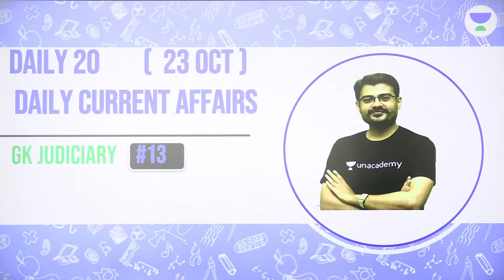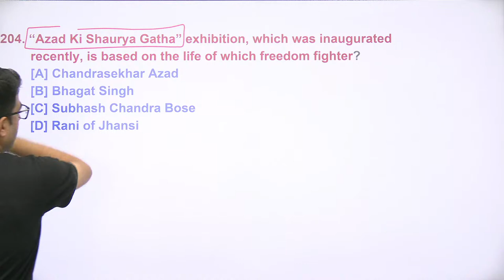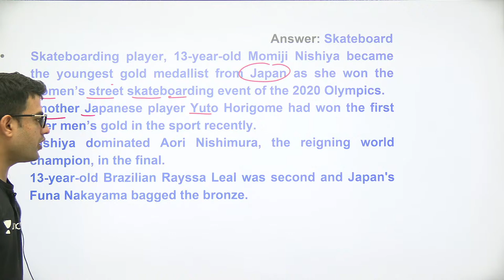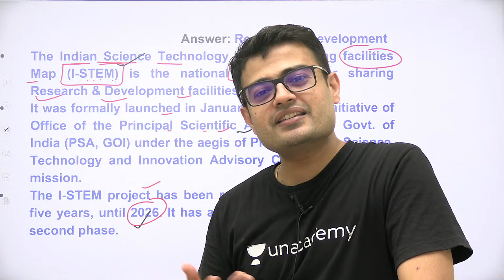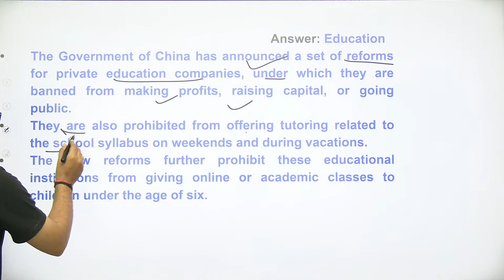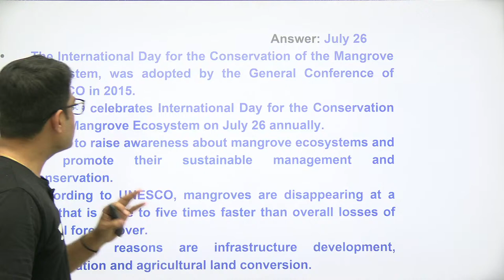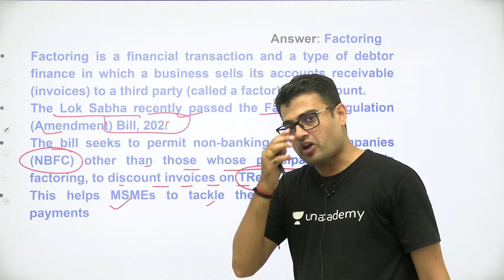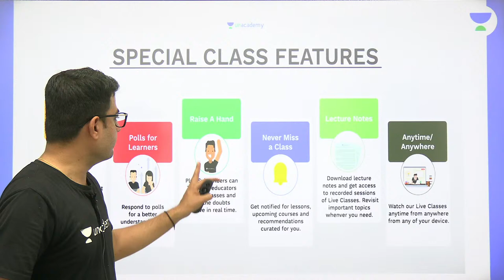DAILY 20 || 23 OCT | Daily Current Affairs #13 | LEGAL GK || For All Exam | JJ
Welcome to Linking Laws Unacademy - A new offering from Unacademy!

DAILY 20  || 22 OCT | Daily Current Affairs #13 | LEGAL GK  || For All Exam | JJ

Jagdish Chandra and other Top Educators take classes on Unacademy App.

Unacademy Subscription Benefits:
1. Learn from your favorite Educator
2. Dedicated DOUBT sessions
3. One Subscription, Unlimited Access
4. Real-time interaction with Educators
5. You can ask doubts in a live class
6. Limited students
7. Download the videos & watch them offline

Unacademy Law